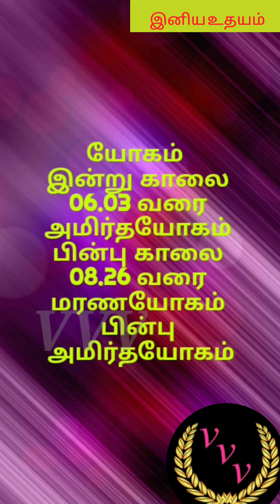இனிய உதயம் 03.08.2020 BY JEEVITHA PRAVEEN KUMAR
VIDEO FROM JEEVITHA PRAVEEN VDM